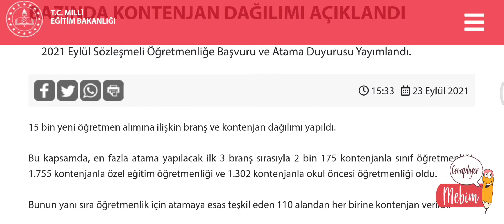15 BİN YENİ ÖĞRETMEN ALIMINA İLİŞKİN BRANŞ VE KONTENJAN DUYURUSU YAYINLANDI.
15 BİN YENİ ÖĞRETMEN ALIMINA İLİŞKİN BRANŞ VE KONTENJAN DUYURUSU YAYINLANDI.